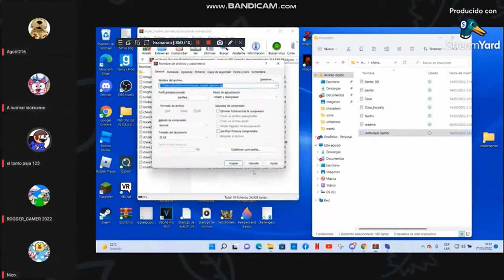Pasen Contexto Porfa